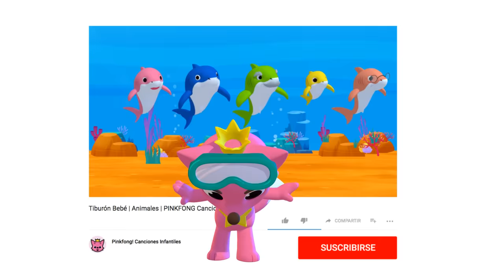El Reno de Papá Noel 🦌| Villancicos de Navidad | Pinkfong Canciones Infantiles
¡Feliz Navidad! ¡Vamos a celebrar los días festivos con los Villancicos de Navidad!

Estás viendo "El Reno de Nariz Roja Rodolfo", el divertidísimo Villancico de Navidad creado por PINKFONG.

★ Letras

 El Reno de Papá Noel

¡Ahí está Rodolfo!
¡Mira su nariz!
¡Parece un fuego!
¡Tan roja!

Soy un reno, de nariz roja.
Y ellos se burlan de mí.
¡Atención, por favor!
¡La carrera va a empezar!
Iluminaré el camino
con mi brillante nariz.

¡Rodolfo es el ganador!
¿Rodolfo, guiarías mi trineo esta noche?
¡Sí, señor!

Soy un reno
¡Un reno!
de nariz roja.
¡Nariz roja!
No temo ni la oscuridad.
¡Cuidado, amigos!
Iluminaré el camino
¡Nariz!

¡Corre, corre! ¡Rodolfo!
¡Corre, corre! ¡Rodolfo!
Mi querido, Rodolfo. ¡Excelente!
Más veloz que un avión.
¡Querido amigo, Rodolfo!
¡Querido amigo, Rodolfo!

Te queremos, Rodolfo!

Disfruta de las canciones y cuentos educativos para niños creados por especialistas en la educación infantil.